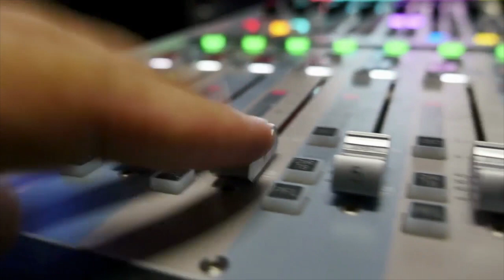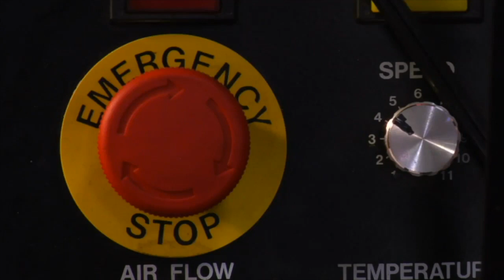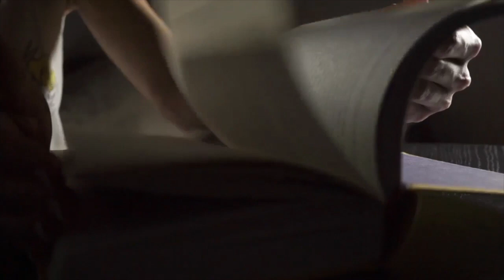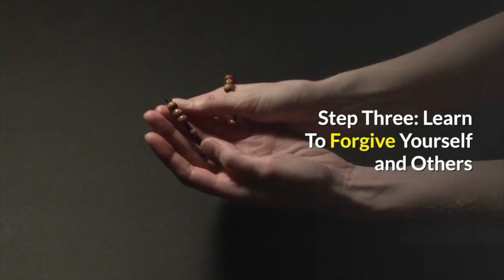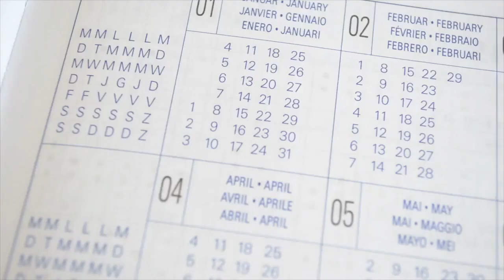4 creative steps to self healing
4 creative steps to self healing

I thought we’d take a look at “Four Creative Steps To Healing" in this video. From it, I hope you’ll gain insight into yourself, your behaviors and perhaps the way you deposit or withdraw from your own health currency.

Step One: Understand Your Energy

We’ve all heard about the aura that surrounds the body, Thoughts are energy waves then, that affect our health in a positive or negative way.

The contributors to this energy surrounding the body are the 7 major “chakras” (chakra in Sanskrit means “wheel or vortex”). It may help to note that Myss refers to each energy wheel as a “computer,” one which collects and interprets information and “perceptions” the mind has about the world. It has been shown scientifically that each of these 7 wheels of energy corresponds to a particular endocrine gland in the body. Translation: In light of the adage, “you are what you eat” we could conclude with with some degree of certainty that “you are what you think.”

Step Two: Let Go Of Old Wounds

Now that you’ve been (hopefully) examining your thoughts and translating all of your negative energy into positive, Myss throws another curve ball. Would you agree with her that “healing is unattractive?” I needed some time to think about this: Why in the world would healing be unattractive?

Ask yourself: Are you leading with your wounds? You’ll know if you done any of the following:

1. Used Wounds to Manipulate a Situation or a Person.

Let’s say we find a situation unsavory, scary or inflaming a personal “hot button.” Have you ever avoided a situation when you really needed to face head on? Or, how ’bout this one: “I just can’t get into this relationship – I’ve been burned before!” Okay, maybe I am just speaking to myself here, but I admit, I’ve used my wounds (more times than I care to admit) to refrain from loving unconditionally.

2. Use Them to Attract Other Wounded Souls Who Want to Exchange in the “Wound” Game.

I’ve done this myself, too. In listening to another share their wounds, I’ve given up compassion for wound ante – “Ill see you and raise you one.” Agreed, there is a difference between healing from a wound and “leading with a wound” but, in my humble opinion, I’d be willing to bet that we know the difference between being healthy and not. For example, I know when I’m healthy when I can listen with empathy, void of getting out my toolbox to “fix” or laying out my wounds unsolicited.

3. Give Up Our Ability to Listen.

Dr. Bernie Siegel in his book “Peace, Love and Healing” basically says, listening is the work of angels. Many times listening is all we have in a situation when someone calls on us for help. If we express what Ms. Myss calls “woundology” or “leading with our wounds” we’re saying that we can’t stand the loss of power and desire all the attention for ourself.

Since I’m laying out all my laundry here today (And what would Myss have to say for this?) here’s an example of the way I’ve led with my wounds: Recently someone confided in me about a situation where they had lost a loved one. While listening attentively, my mind searched its experiences for a similar event. All this so I could say: “Oh that’s terrible! Don’t feel so bad though, because I’ve been through this thing that is so much worse!”

Step Three: Learn To Forgive Yourself and Others

The final two steps are remedies which can help heal our anger, resentment and frustration. Step three then, is simply forgiveness. For to forgive in earnest then takes our energy out of its emotional investment in the past. We give up the need to spend wasted energy making negative deposits into this account and to paraphrase Myss, is the fastest way to bring our energy into real time. Translation: Trust me, you’ll know authentic forgiveness when you experience it. The body literally “lets go” of the weight of the past.

Step Four: Love Yourself

The final creative step to healing? Loving yourself, of course! This is the most challenging concept, in my opinion.

When we realize that we are stunting our personal growth and health through negative self talk, we can then begin to love ourselves one piece at a time.

Here’s how it’s done , if you’ll consult Louise L. Hay’s book: “You Can Heal Your Life” – you’ll find that this is one of the remedies she used to heal herself from cancer):

Every day spend 15 minutes in the mirror sending love to yourself! Start small by finding one part of yourself where you can find perfection. Each day, or week, or month choose new parts of yourself to love. Before long, you’ll find an image of perfection before your eyes. And you’ll have purified your energy, to boot!

Remember: It’s when we’ve learned to love ourselves that we can truly be healed.